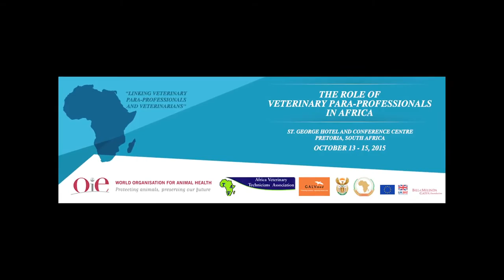Johan Oosthuizen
Johan Oosthuizen, Chairperson of the South African Association of Veterinary Para-professionals (SAAVP) gives a speech during the opening session of the conference on the Role of Veterinary Para-professionals in Africa